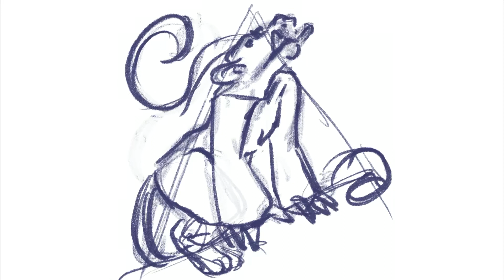Kisso : un dessin de formes !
Cette fois, c'est Kisso, une créature mythologique de l'univers Endher, qui est dessinée !
Kisso est l'un des 2 dieux fondateurs.
Amoureux transi, son chagrin engendrera des cataclysmes aux 4 coins du monde.

L'illustratrion est réalisée en environ 3h.
N'hésitez pas à mettre un pouce bleu, à commenter pour dire ce que vous en pensez, afin de m'améliorer , ou proposer de nouveaux exercices/ type de dessinx et de nouvelles musiques à mettre en fond ! :)
Pour me suivre :
Matériel utilisé :
-- Procreate5
- IPad Pro 2017 32Go
- Apple Pencil 1ere generation